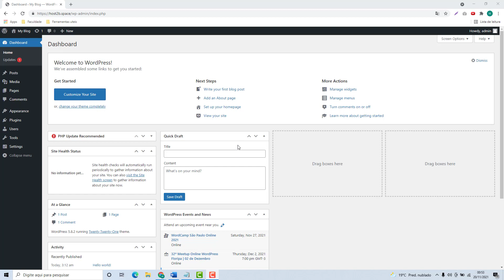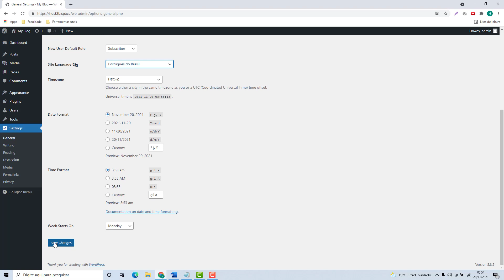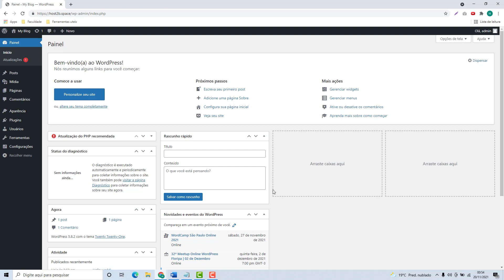Como alterar o Idioma do WordPress na Hostwinds – rápido e fácil – 2022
Aprenda Como alterar o Idioma do WordPress na Hostwinds facilmente e em poucos minutos